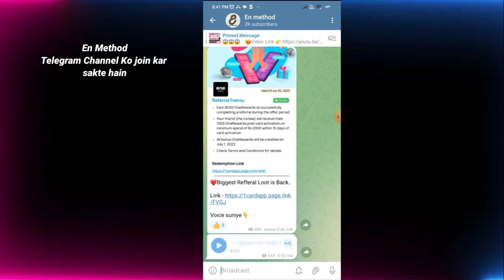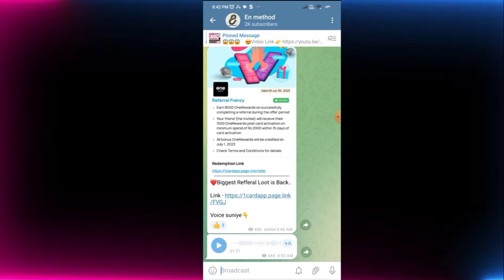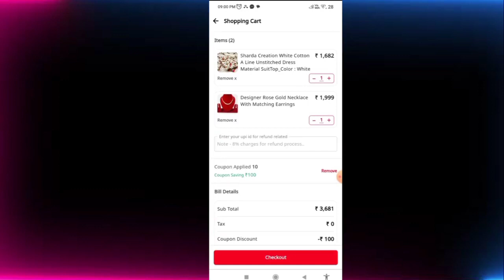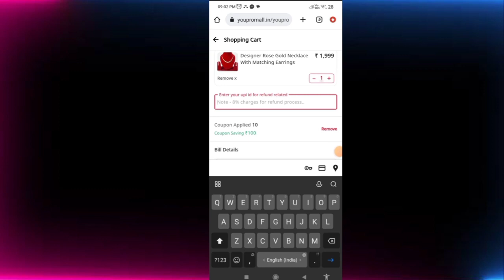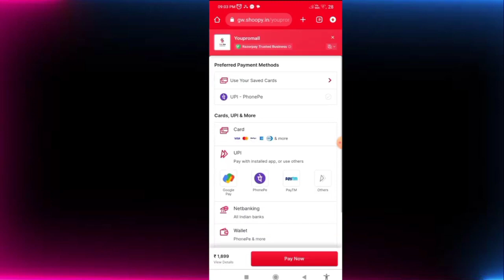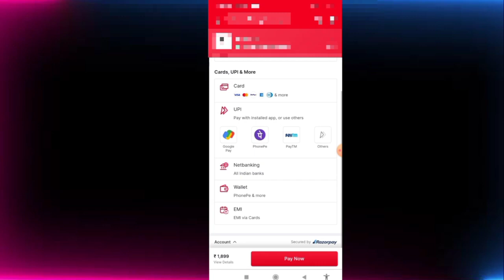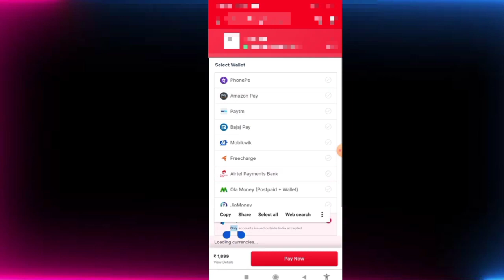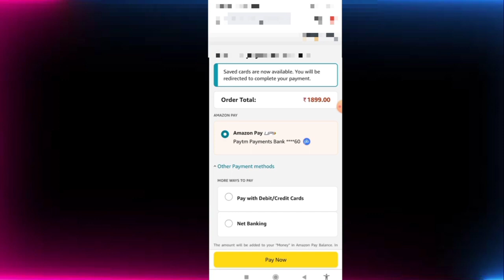Magic pin point transfer to bank account | magicpin points redeem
Code 👉 LssFUn

how to transfer money from ajio wallet to bank account

👍Cover Video

magicpin poin
magicpin points transfer paytm
magicpin points use
magicpin points redeem
magicpin points earn
magicpin points transfer
magic pin point transfer to bank account
magic pin point redeem
amazon magic pin point redeem
flipkart magic pin point
magic pin point redeem in paytm
Credit card to bank account money transfer free 2020
Credit Card To Bank 0% Charges Pe
paytm offer
how to transfer money from jio wallet to bank account
how to transfer jiomoney balance to bank account
How to create paytm
how to credit card money transfer to bank account phonepe
how to credit card balance transfer in bank account
Akudo To Bank
junio To Bank
Dhani Wallet To Bank 0% Pe